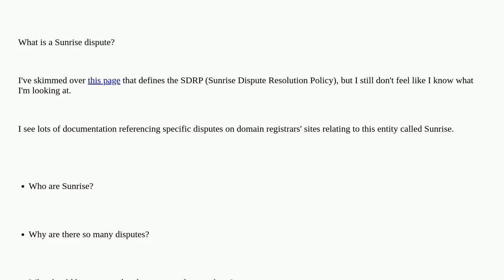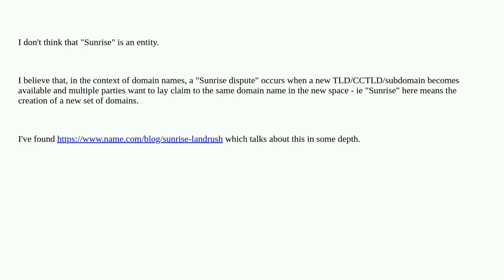Webmasters: What is a Sunrise dispute?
What is a Sunrise dispute?

A special thanks goes out to the community

  domain-registrar domain-registration legal